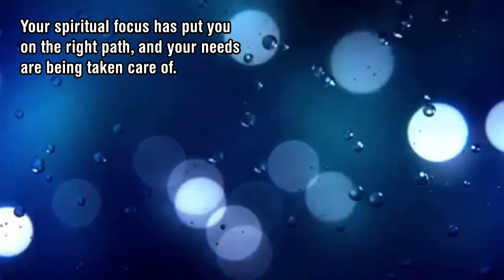Number Meaning 607 Quick Angelic Numerology Reading for Number 607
Have your dream INterpreted for free